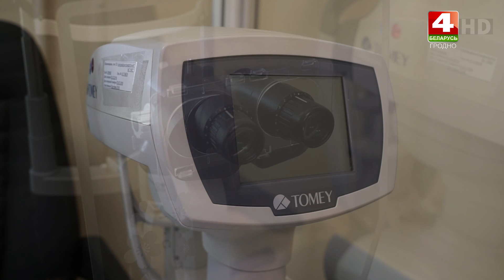Бодрое утро. Профилактика близорукости. 18.06.2021